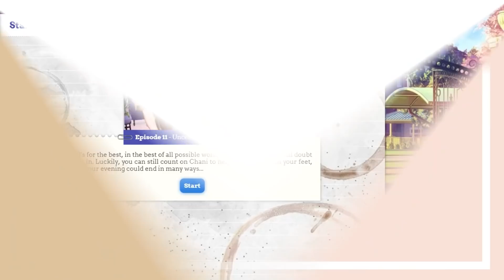My Candy Love: University Life | Episode 11 (Priya)